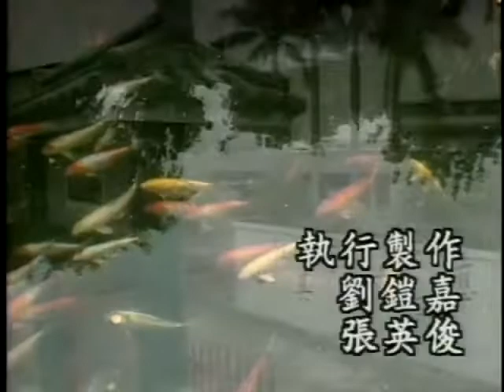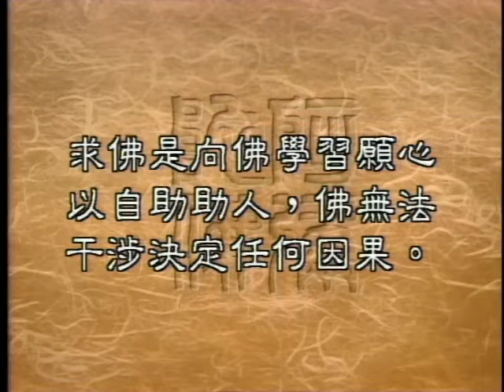0883 求佛菩薩的正確心態 因果因緣相應（聖嚴法師 大法鼓 ）